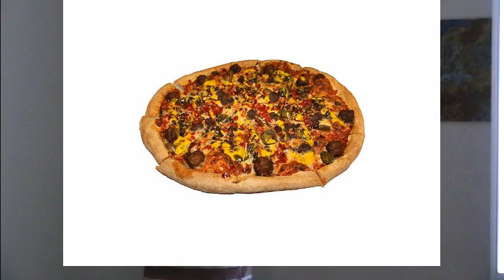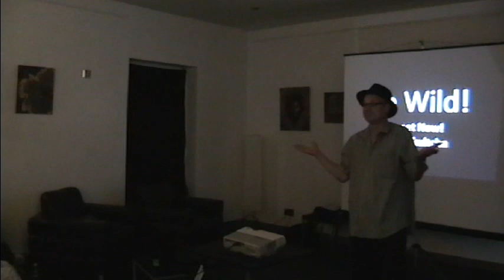Random Slide Challenge 4 at Betta Kultcha Huddersfield 1